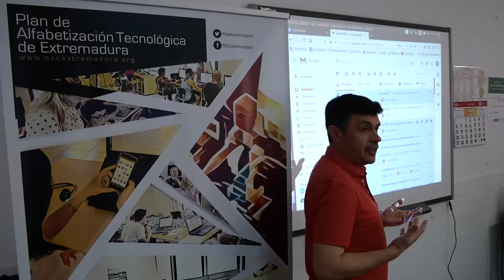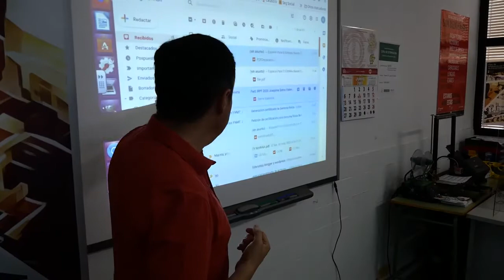2022-06-14. Radio TV Jerez Oferta formativa. Ncc Jerez de los Caballeros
Entrevista realizada donde se ofrecen talleres programados en el Centro de Competencias Digitales de Jerez de los Caballeros